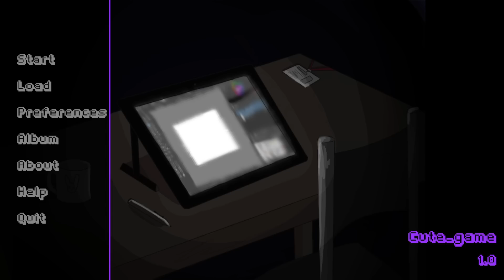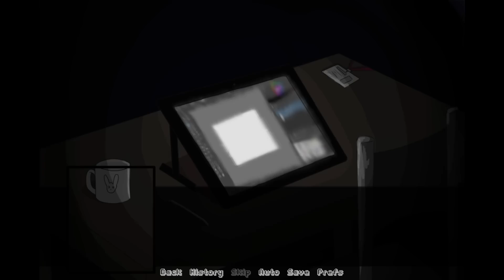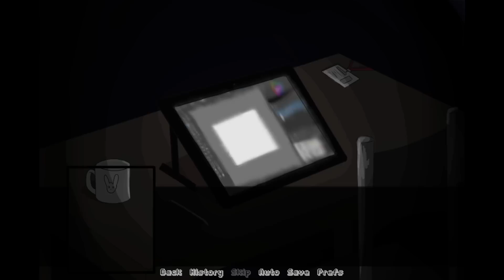A Cosplayer Followed You Home & Is Now Outside With Axe - My Forgotten Shadow ALL ENDINGS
My Forgotten Shadow is a horror game where a cute cosplayer you meet at the convention may be outside your window with an axe. Also you're an artist. Video has all endings.

"Nice"